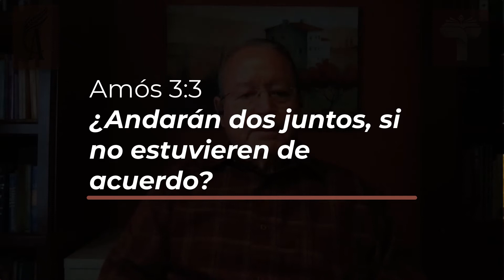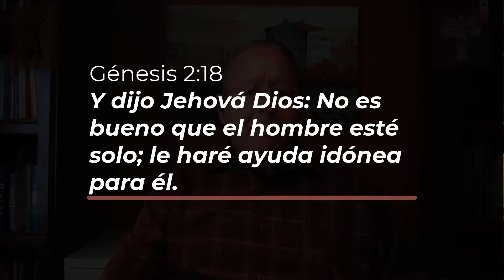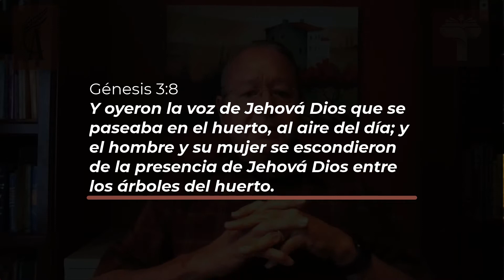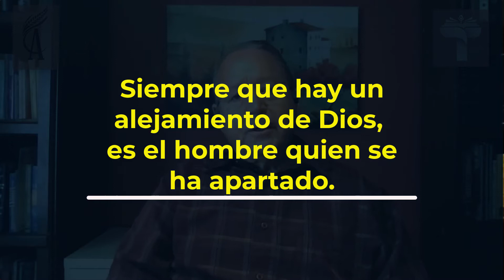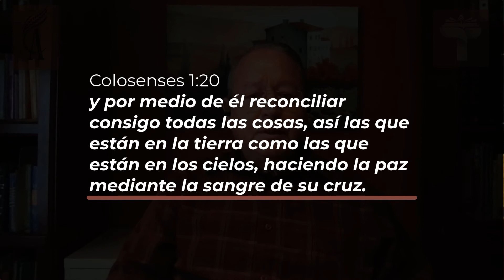Caminar con Dios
Descubriendo gemas devocionales en Génesis.